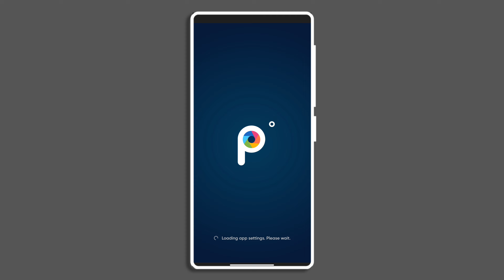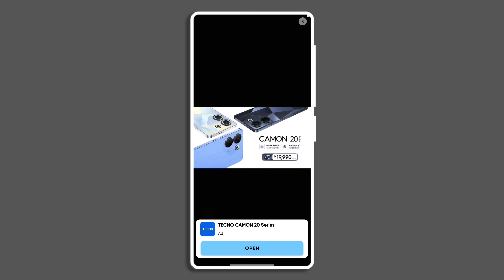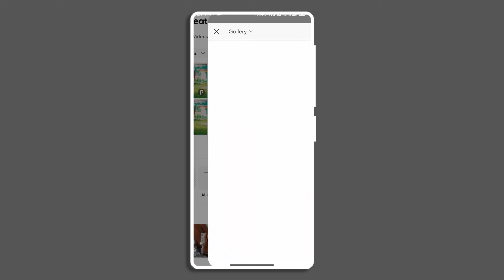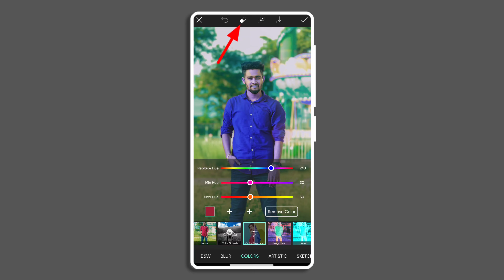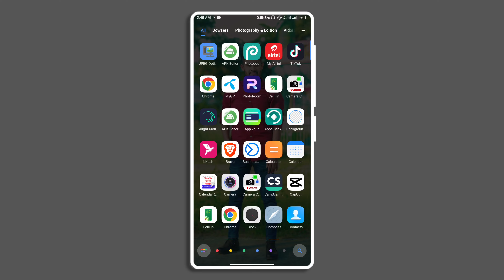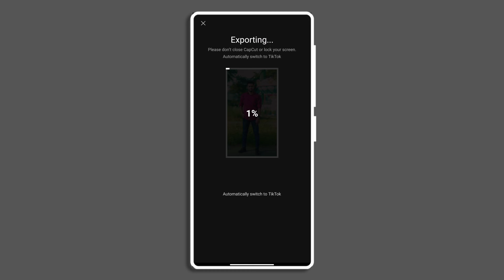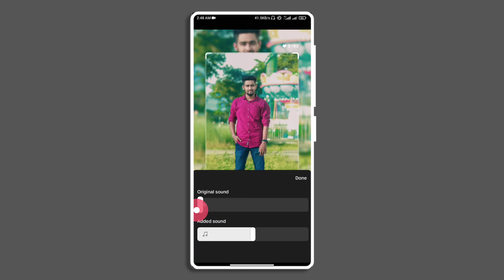Cloth Colour Change Viral Video Editing |কাপরের কালার পরিবর্তন ভিডিও এডিটিং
►►Some Keywords...

1/ Cloth Colour Change Viral Video Editing |কাপরের কালার পরিবর্তন ভিডিও এডিটিং
2/ Cloth Colour Change Viral Video Editing
3/ কাপরের কালার পরিবর্তন ভিডিও এডিটিং
4/ Tech Jakir
6/ Jakir Design
7/ viral tiktok video editing